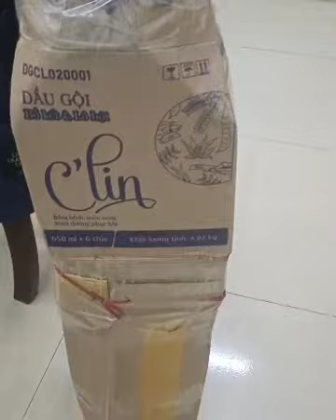trời mưa thì mặc kệ trời mưa, em vẫn phục vụ bà con gửi cây giống, khoai giống đến tận nơi